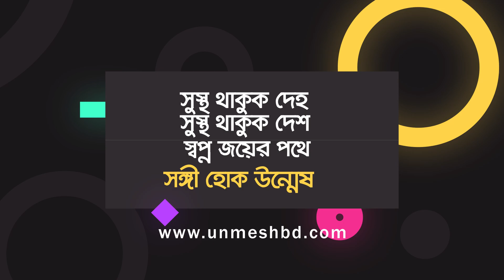মেডিকেল ভর্তি পরীক্ষায় জাতীয় মেধায় ৭ম মোঃ শরিফ হাসান | Unmesh | উন্মেষ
অভিনন্দন মোঃ শরিফ হাসান! স্বপ্নপূরণ হলো উন্মেষ-এর হাত ধরে এবছর মেডিকেল ভর্তি পরীক্ষায় জাতীয় মেধা তালিকায় ৭ম মোঃ শরিফ হাসান-সহ চান্সপ্রাপ্ত সকল শিক্ষার্থীকে উন্মেষ পরিবারের পক্ষ থেকে প্রাণঢালা অভিনন্দন।🎉